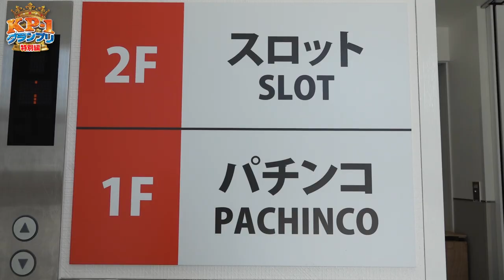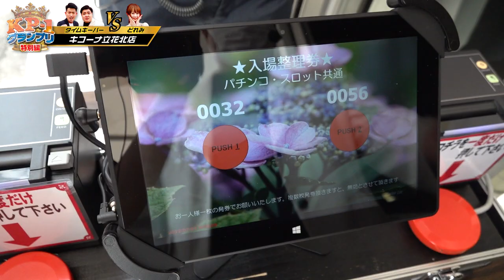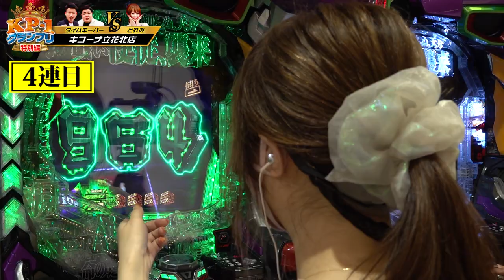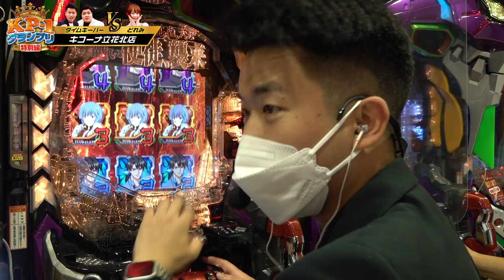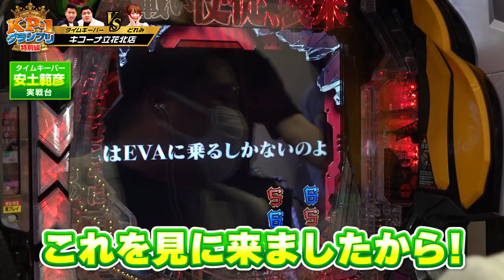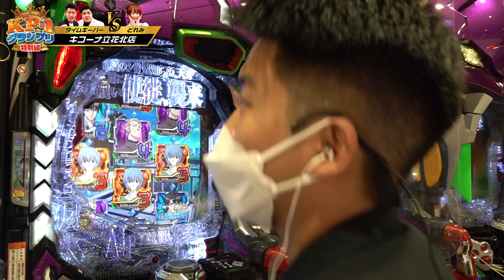【Kicona Pachinco No.1 GP 特別編】8組の芸人が出玉勝負でNo1を決める！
【番組説明】
芸人のプライドにかけ‼
キコーナチャンネルを舞台にかつて行われた
"Kicona Pachinco No.1 GP"略して【KP1GP】
そこで見事優勝し"覇者"となった
お笑い芸人"タイムキーパー"とMCを務めた
ジャンバリTV所属のどれみがガチンコバトル‼
芸人そして、覇者としてのプライドと
パチンコプロライターとしてのプライドが
"今"ぶつかり合う

【番組本編説明】
”最強は誰だ‼”

【出演者】

《公式》キコーナ広報アカウント

キコーナグループ広報アカウント

関西を中心に全国展開するパチンコチェーンのキコーナグループがお送りするYouTubeチャンネルです。